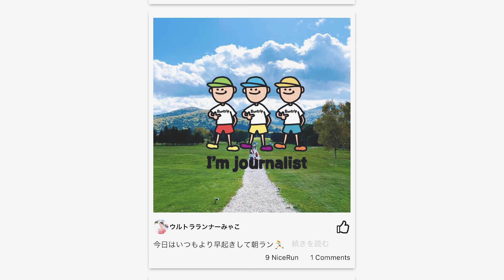【オレの5Kタイムトライアル】シューズアドバイザー・藤原さんがレーシングシューズ12足を走って比較！このチャレンジでたどり着いた結論とは？【後半戦総括】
シューズアドバイザー・藤原岳久さんのチャレンジ企画「オレの5Kタイムトライアル」の後半戦が終了。後半6戦を振り返り、どのようなレース内容だったのか伺います。

各ブランドのレーシングシューズを着用して5kmのタイムトライアルを実施する本企画でタイムやRunmetrixのスコアを比較しながらシューズをご紹介。レーシングシューズを悩まれている方はぜひ、参考にしてみてください！

0:47 オレの5Kタイムトライアルとは？
2:04 5Kタイムトライアルの結果
9:54 Runmetrixの活用方法

・PUMA｜FAST-R NITRO™ ELITE 2

・UNDER ARMOUR | UAベロシティ エリート2

・ALTRA | VANISH CARBON 2
価格：¥34,980（税込）
‹メンズ›

BROOKS | ハイペリオン エリート 4

・adidas | ADIZERO TAKUMI SEN 10
価格：¥22,000（税込）
‹メンズ›

【各種SNS】
▶️︎Runtrip公式SNS